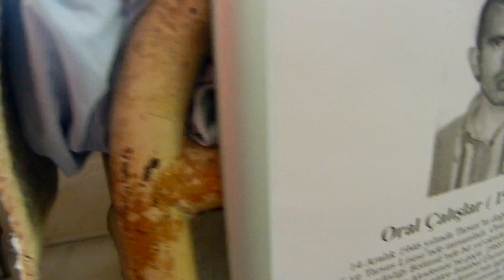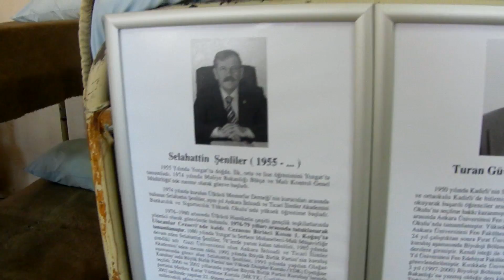Ankara Ulucanlar Cezaevi Müzesi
Ulucanlar Cezaevinde yatmış ünlüler